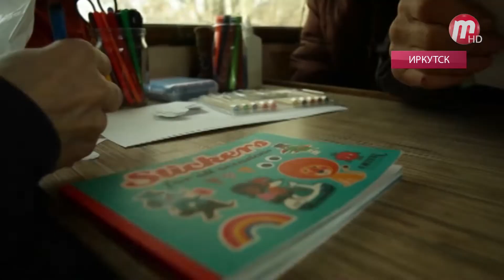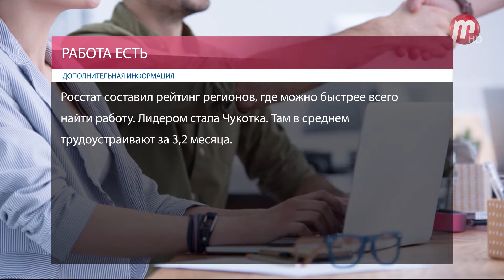Середина земли 22.03.2019